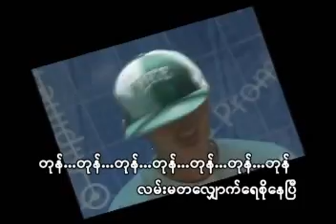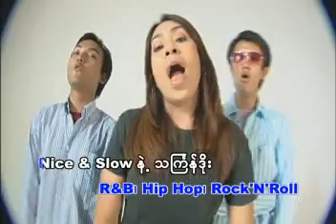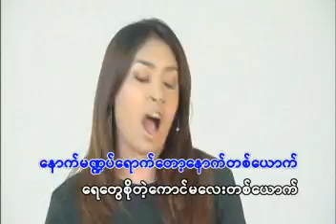Sai Sai Khan Hlaing - ယေန ့လူငယ္ရိုးရာသႀကၤန္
Thingyan song